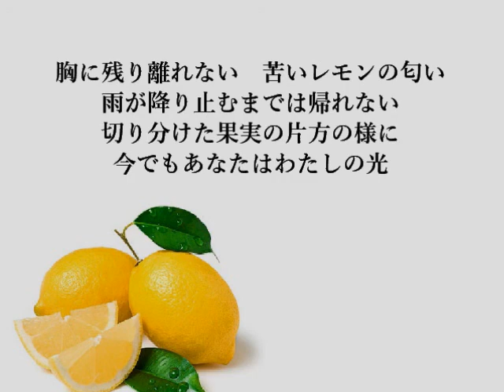米津玄師さんの「Lemon」を歌ってみました！（歌詞付）cover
ドラマ『アンナチュラル』の主題歌「Lemon」を57歳のおっさん「uchan」が、かなり無理して頑張って、自宅で半日がかりで歌ってみました！
声が裏返ったり、リズムが遅れるのは年齢のせいだとお許しいただき、温かい気持ちでご視聴くださいwww